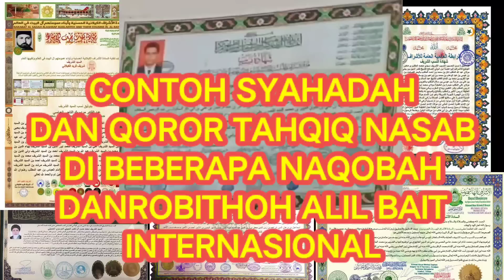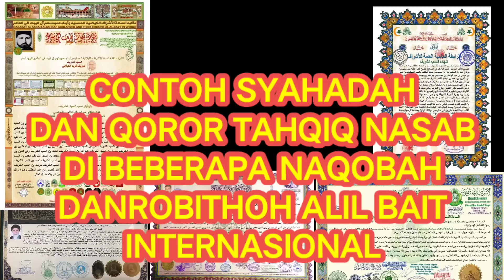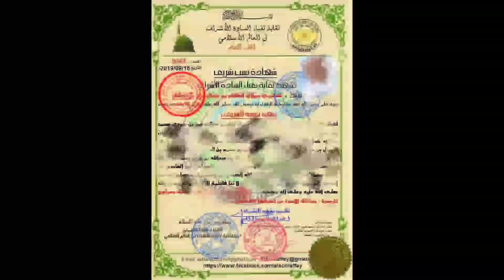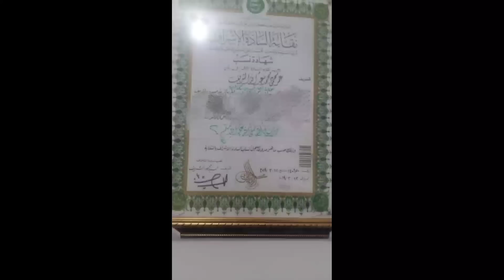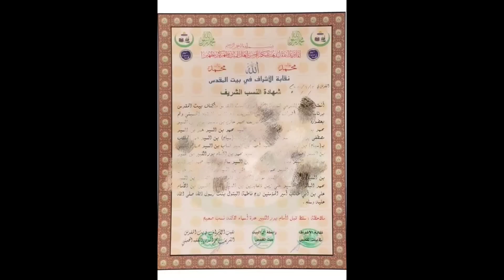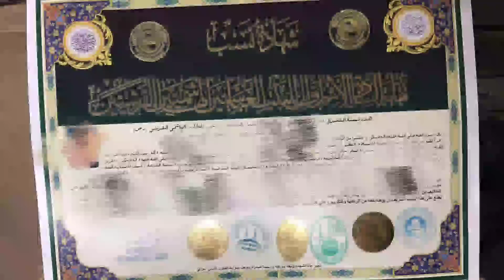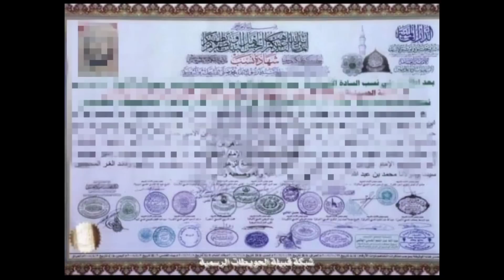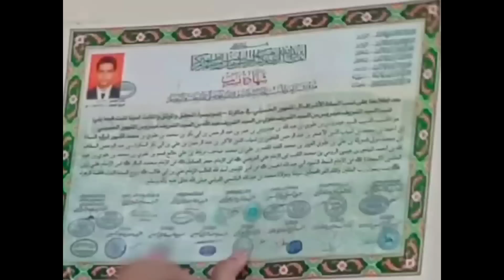SYAHADAH NASAB NAQOBAH INTERNASIONAL, yg ini dr mana⁉️